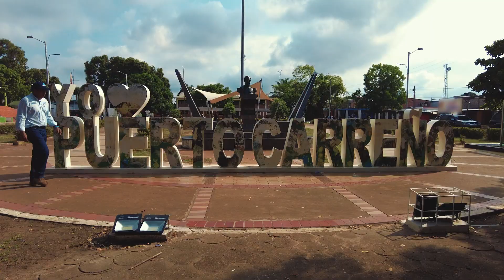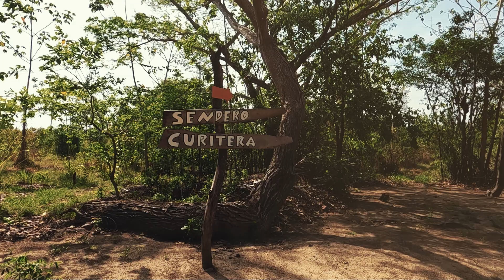Capítulo 16. Vichada, donde el llano se vuelve selva.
Déjate conquistar por el hermoso departamento del Vichada, paraíso natural donde podrás realizar avistamiento de aves, delfines rosados y monos🐒. Conoce más de este departamento de la Región Llanos en Tr3intay2 - regionalmente nuestro